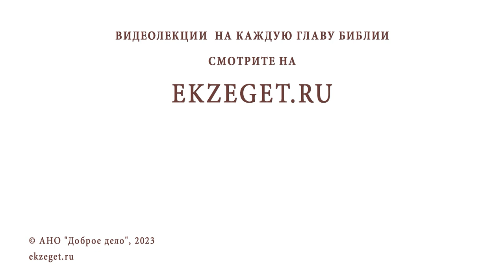НЕ ЗАРАЗЕН ЛИ ГРЕХ ? Протоиерей Александр Никольский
Команда Экзегет.

В сегодняшнем видео на библейском портале Экзегет вместе с протоиереем Александром Никольским отвечаем на вопрос: "Не заразен ли грех?"

🔸  Духовная жизнь
🔸  Неосуждение грешника
🔸  Покаяние и молитва
🔸  Внимание. Не доверяй себе